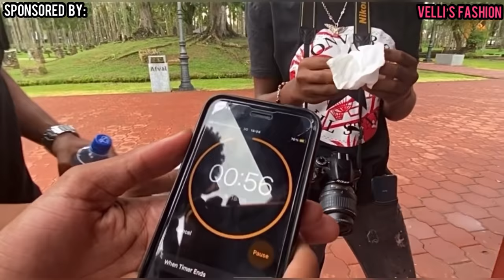Wat Mensen Kunnen Doen Voor Geld